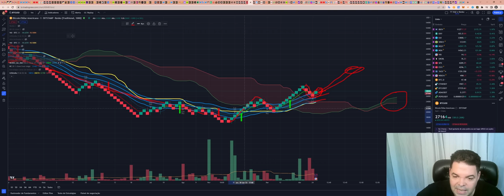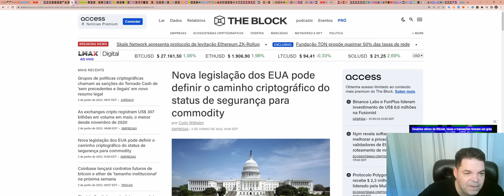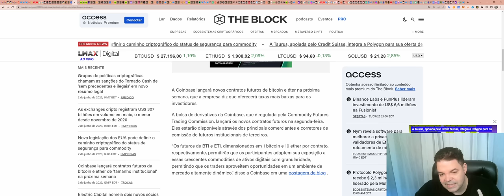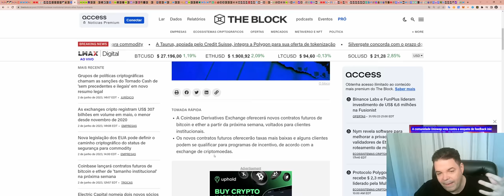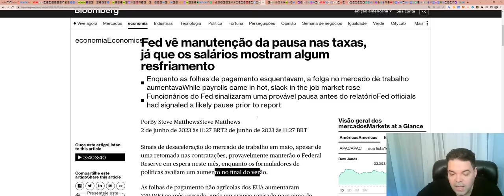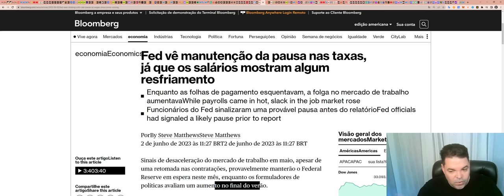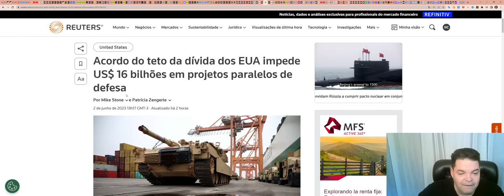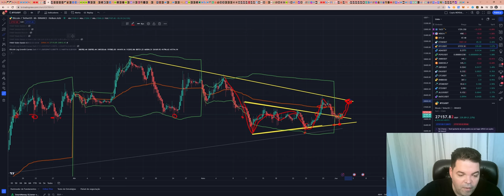Bitcoin (BTC) - Análise de fim de tarde, 02/06/2023!